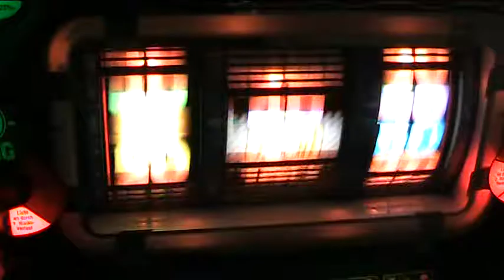ADP Merkur Diego Sound Risikoleiter.mpg